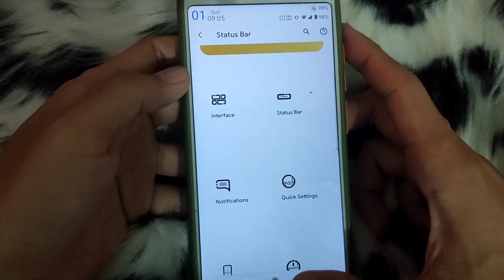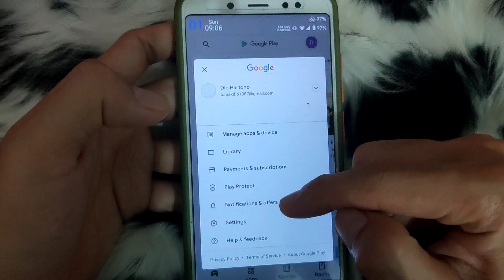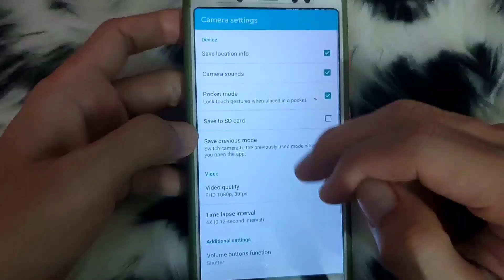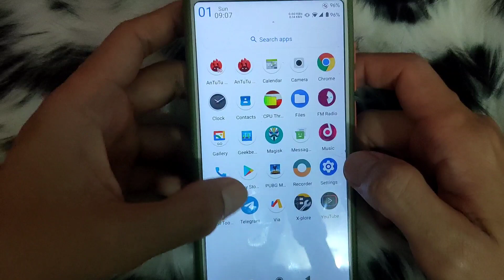Banyak Style SB Di Ancient 5.5 Whyred